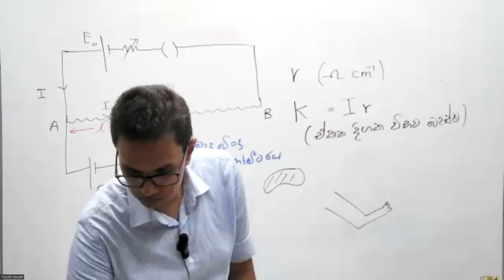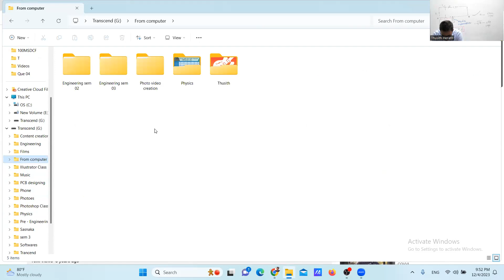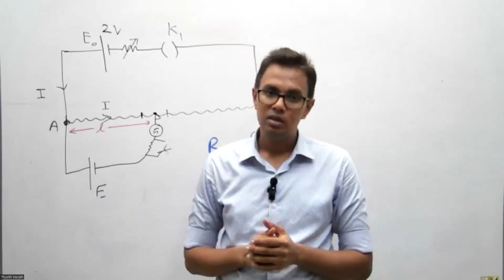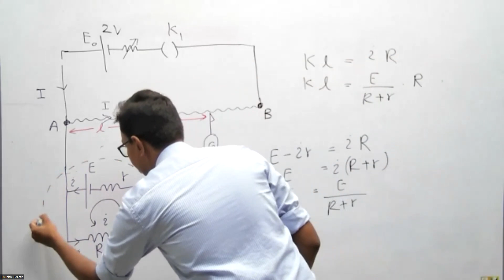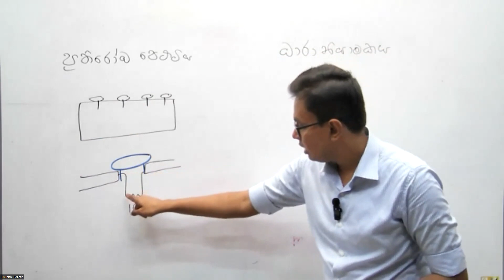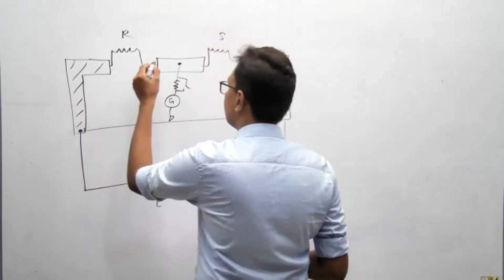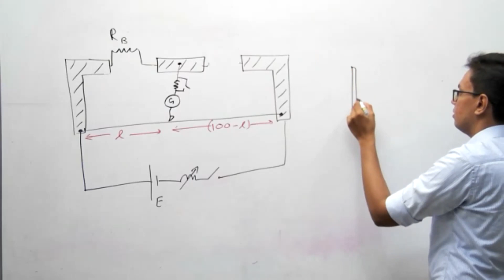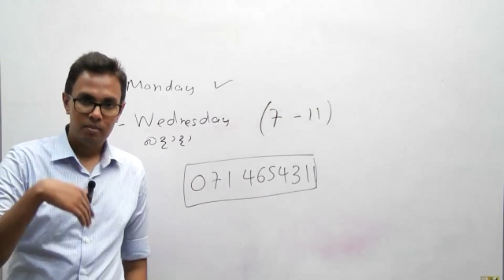Practicals Discussion 2023 - Day 01 | Part 02